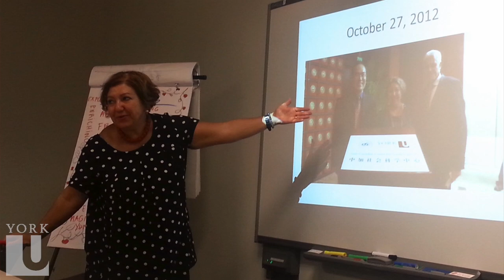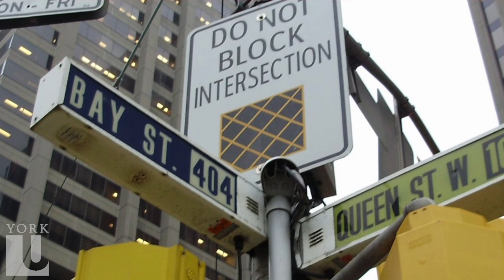Summer School Program - York University & Beihang University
The 2013 York University-Beihang University Summer School in humanities and social sciences is an initiative resulting from the signing of the Memo of Understanding for the Beihang University-York University Joint Centre for Social Sciences on October 27th  2012. The 2013 Summer School is the inaugural school.

Ten Beihang students majoring in economics, public administration, English and law are attending the Summer School at York University in Toronto. Each student is paired with a student from the Faculty of Liberal Arts and Professional Studies (LA&PS). Together, students attend lectures, participate in activities and work on common academic projects. Two Beihang professors are also attending.

Founders College, McLaughlin College, Vanier College and New College have provided sponsorship many of the students' activities.